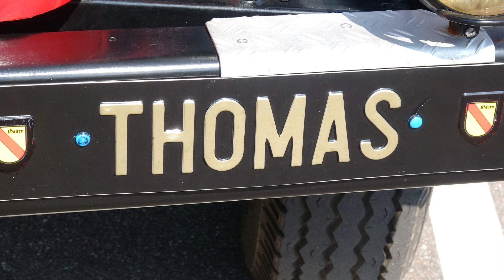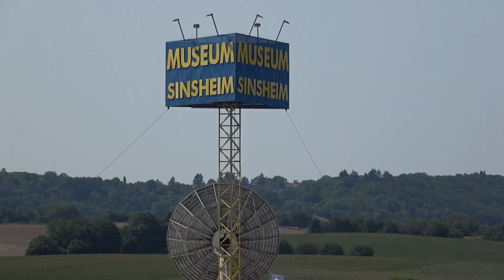Veteranen der Strasse WK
Drei Mitglieder des LUDWIGSBURGER FILMCLUB e.V. besuchten am 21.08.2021 mit ihren Kameras das 1. Süddeutsche Treffen historischer Nutzfahrzeuge im Technik Museum Sinsheim.
Jeder hat aus dem Gesamt-Rohmaterial 'seinen' Beitrag gestaltet.